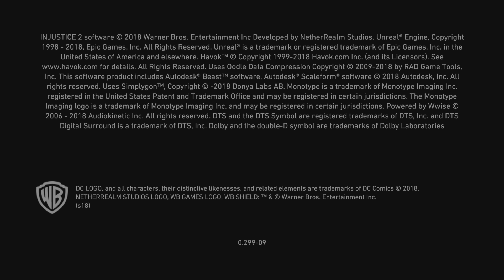Cyborg saves earth 6207 nightwing from kidnappers